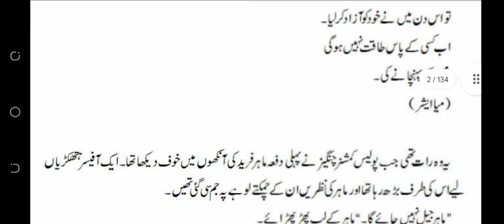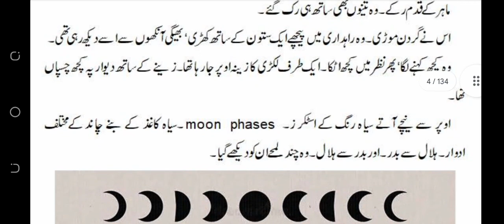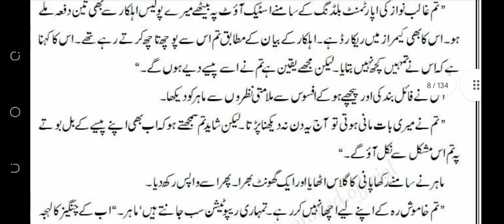MALA Epi 13 By nimra ahmad part 1